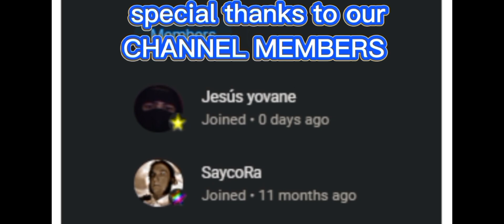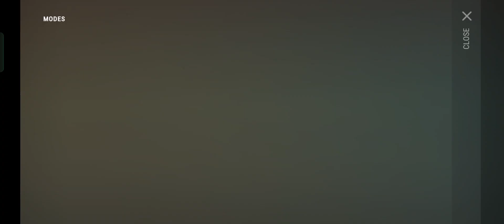"WOODSHOP" | MISSION 3 | ACT 2/CHAPTER 3/ SETTLEMENT (SEASON 32) - LDOE: Survival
MUSIC TITLE:
1. labyrinth (ncs)
2. zigzag (ncs)
3. invincible 02 (ncs)